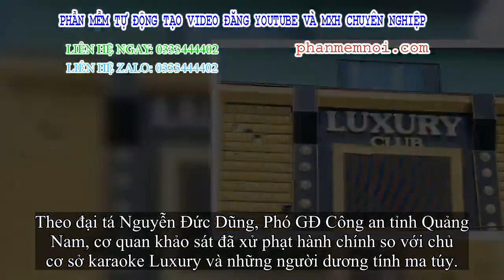✅ Đột kích quán karaoke ở Quảng Nam, bắt 34 trai gái đang phê ma túy